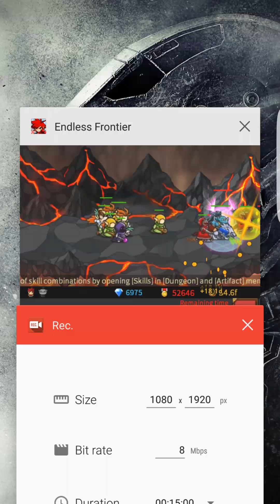Endless Frontier Gameplay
Recording of this seriously addicting game.
Recorded off of my S6 Edge.